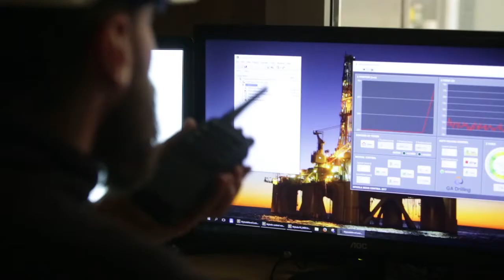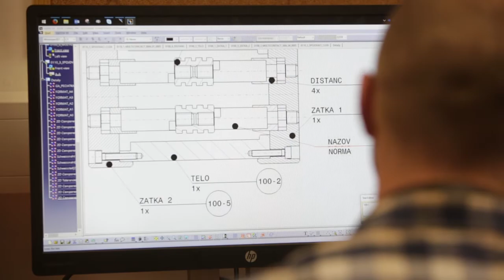Igor Kočiš z GA Drilling: Ako spraviť revolúciu v energetike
Igor Kočiš z GA Drilling o tom, ako ľudia so zahraničnými skúsenosťami prispievajú k revolúcii vo svete energetiky.